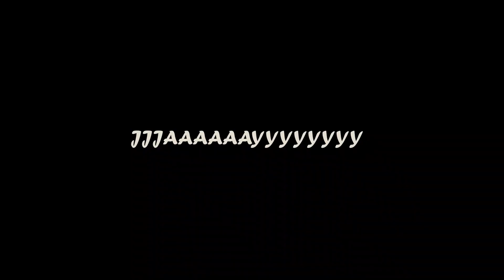SAFEST INTERNATIONAL BORDER | MY FIRST STORY TYPE VIDEO | AKARIK'S VIDEO-54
My Gears-
My Small Mic
My Vlogging Mic
My Streaming Mic
My Laptop
My Gaming Headphone
My Gaming Keyword
My Gaming Mouse
My Tripod
My Sound Card
My Audio Splitter
My Audio Copier

PLEASE SEND YOUR VIDEOS IN THIS EMAIL AND YOUR INSTAGRAM OR FB ID SO THAT I CAN GIVE IT ON MY DESCRIPTION

YOU NEEDD TO SAY JUST-“ WOOAAH AUR BATAY KEYA HAL CHAL MERA NAM HE  “X”  ME  “Y”  SE HU JANI KEYA CHAL RAHA HE USS TARAF”.
 Your video will be featured as my intro to VLOG.

IT’S MY 54TH VLOG. In this vIDEO I TALKED ABOUT THE DAY WHEN I WENT TO INDIA BANGLADESH BORDER WITH DIPAK

PEACE OUT….